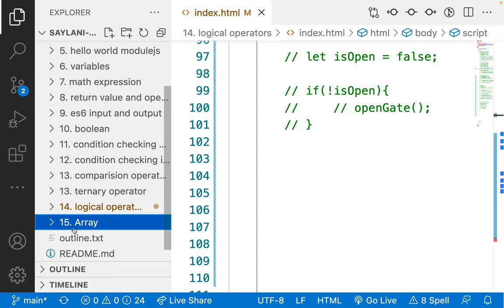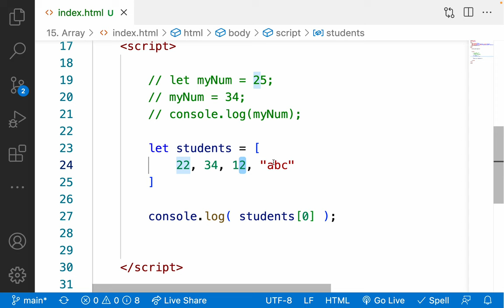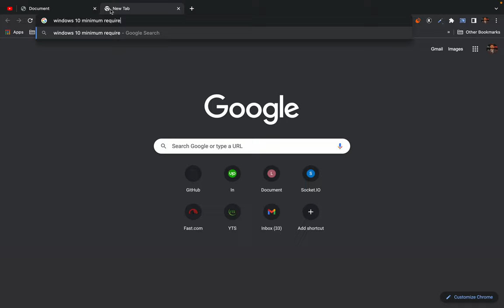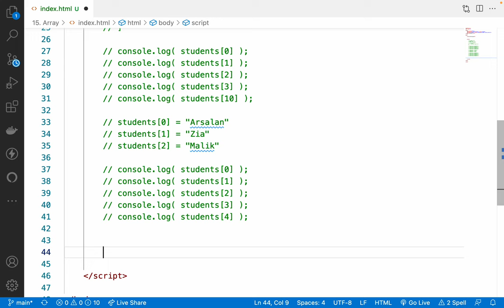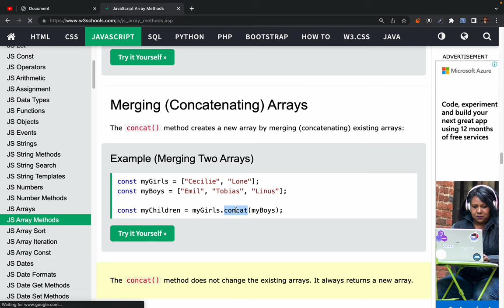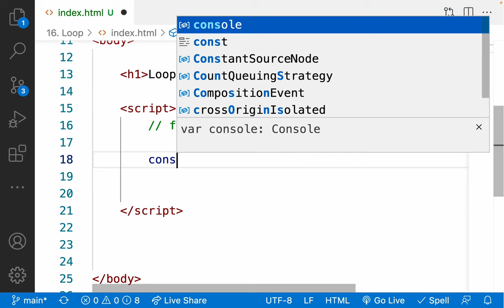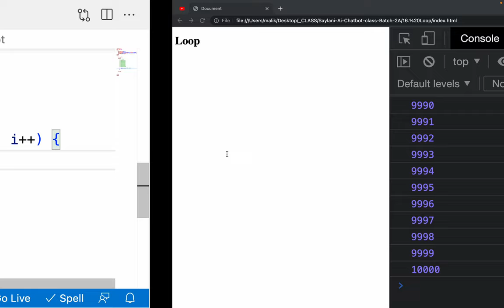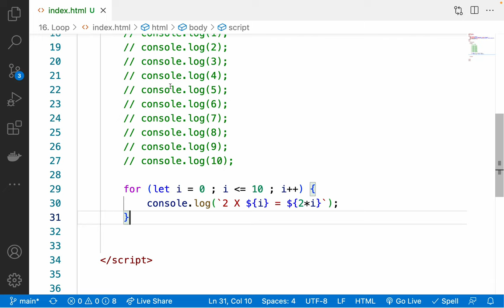21. For Loop